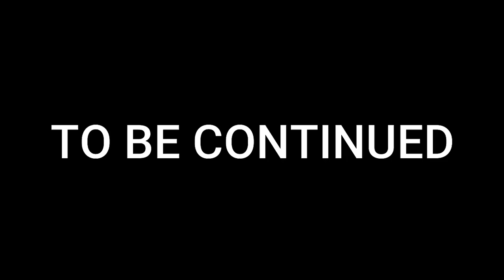READY OR NOT - NEON NIGHTCLUB #7 (PINOY PLAYS)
Alright guys welcome back playing Ready or Not with my friends here so we gonna try the Neon nightclub mission so I hope enjoy this game and have fun